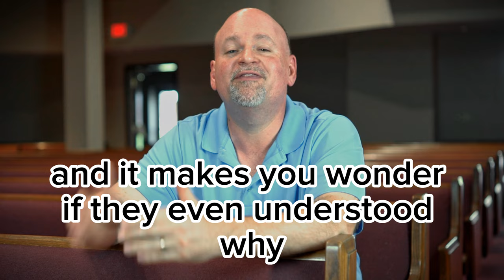Why You NEED A Check-In Process! Kids Ministry Tips -2.12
Discover the importance of a secure check-in process in churches with Pastor Tony. This video discusses a real-life incident where a child was kidnapped from a Virginia church due to lax security measures. Learn why it's crucial to have a robust check-in and check-out process in place to ensure the safety of children. Pastor Tony shares his observations from visiting churches across America, emphasizing the need for proper identification and data collection. This video is a must-watch for anyone involved in kids' ministry, reminding us all to prioritize child safety and return each child to the right person, every time.